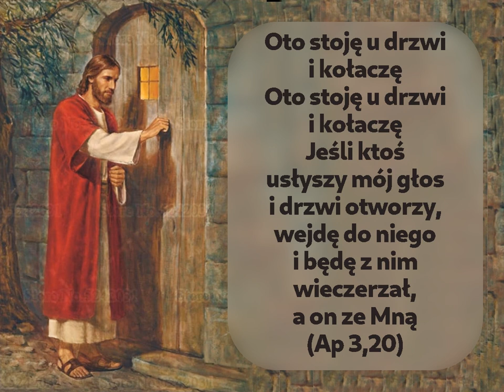Oto stoję u drzwi i kołaczę • Ap 3,20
Pieśń oparta na tekście biblijnym z Apokalipsy św. Jana Apostoła